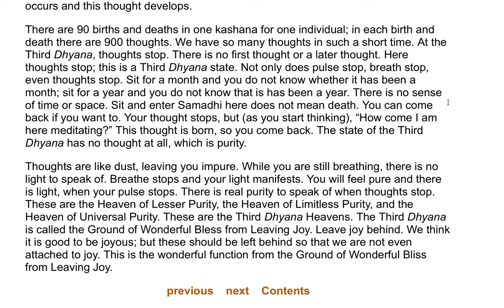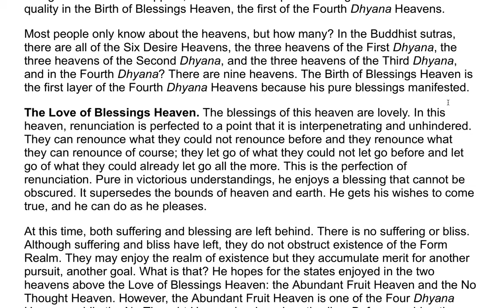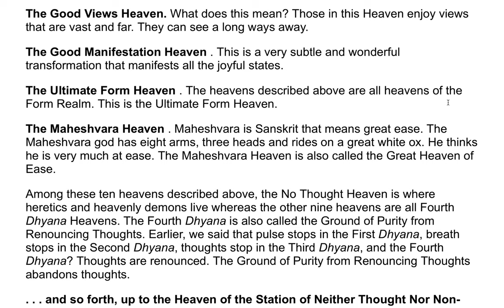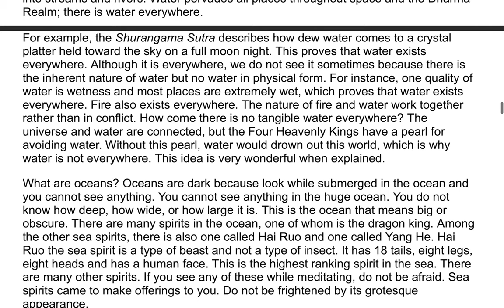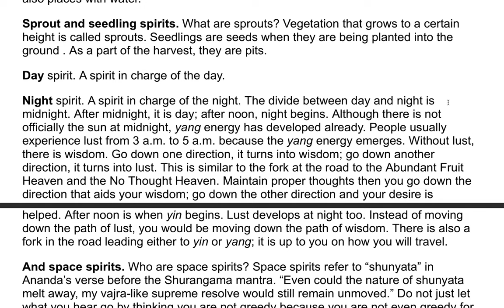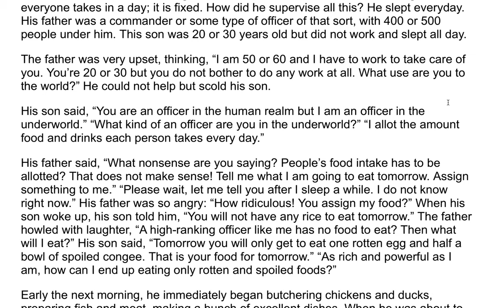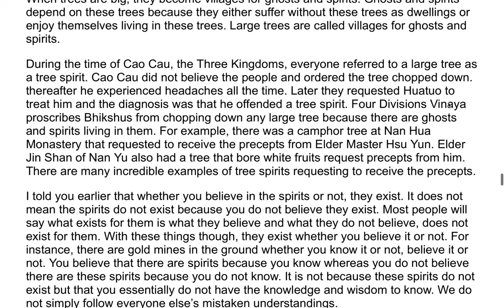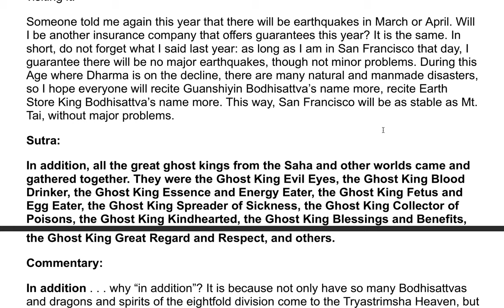The Earth Store Sutra - A Commentary by the Venerable Master Hsuan Hua 12